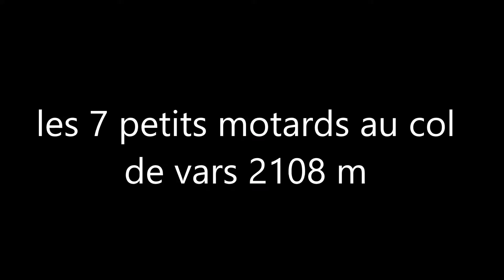les 7 petits motards au col de vars 2108 m